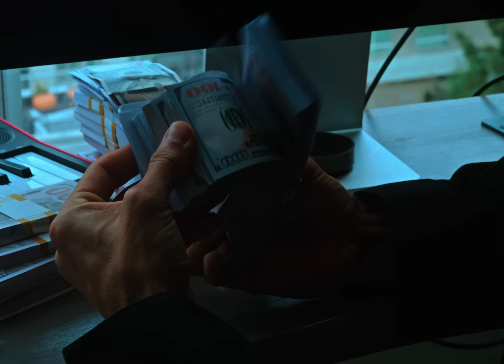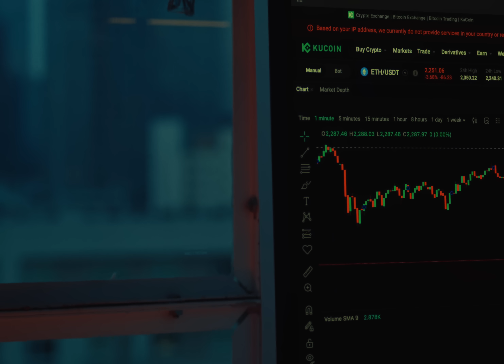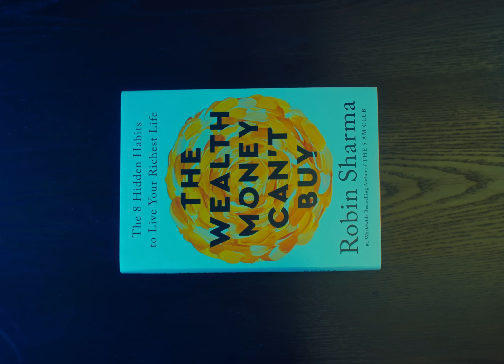The Wealth Money Can't Buy - The 8 Hidden Habits to Live Your Richest Life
The Wealth Money Can't Buy offers you a completely life-changing new philosophy and methodology for enjoying an honestly rich life, one filled with personal power, authenticity, exceptionally fulfilling work and a beautiful lifestyle that will cause you to feel like real fortune has finally smiled on you.

Based on The 8 Forms of Wealth learning model that Robin Sharma - legendary personal growth expert and famed mentor to billionaires, professional sports superstars and heads of state - has taught to his clients with transformational results, this masterwork is sure to become your daily guide to enjoying the lifetime of your highest dreams.